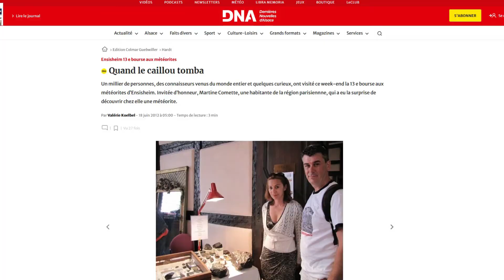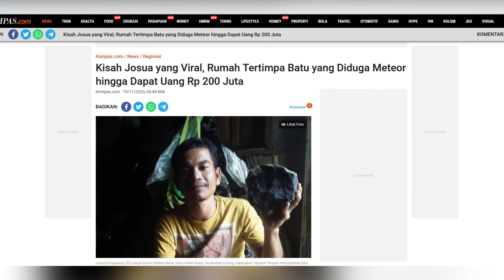METEOR JATUH ITU MENGERIKAN TAPI BISA JUGA UNTUNG